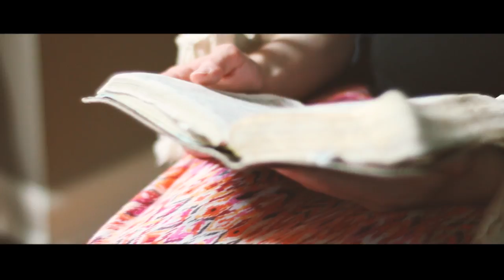The Call to be a Prophetic Singer and Musician // Anna Blanc // IHOPKC Video Blog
Anna Blanc shares about how to walk out your calling as a singer and musician.

The International House of Prayer (IHOPKC), founded by Mike Bickle, Misty Edwards, and twenty full-time intercessory missionaries, has been crying out to God in prayer with worship since September 19, 1999. More